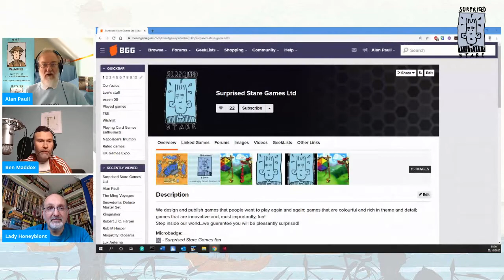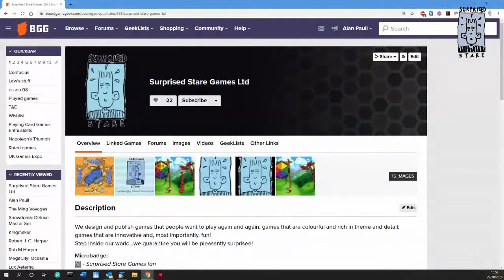A History of Surprises part 1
Tony Boydell and Alan Paull talk about the early history of Surprised Stare Games at Spiel.digital 2020, chaired by Ben Maddox (5 Games 4 Doomsday).